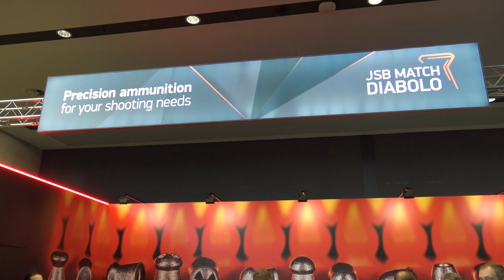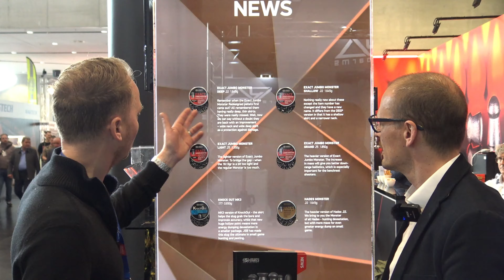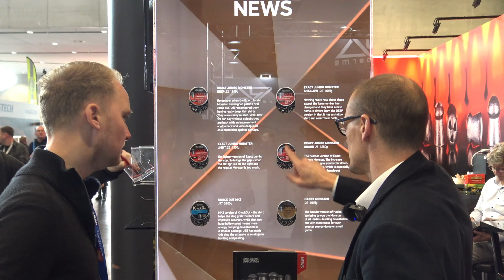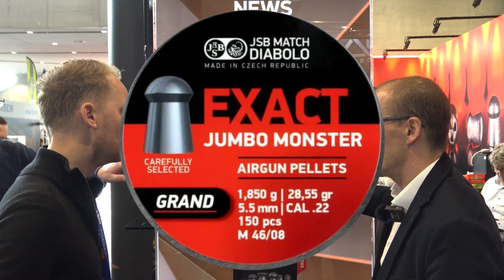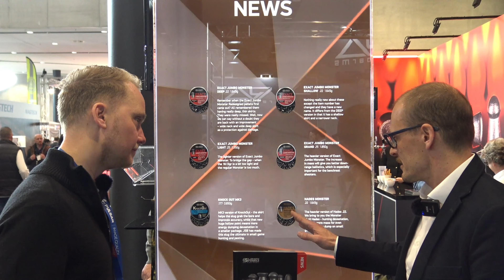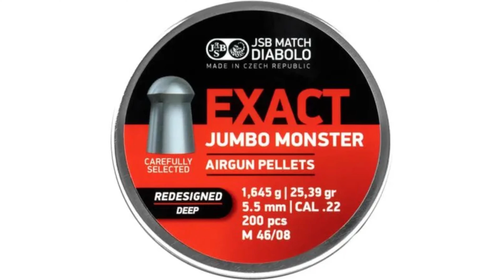JSB & De nieuwe Monster pellets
JSB is al jaren bekend als een van de, als niet de grootste fabrikant in luchtbuks munitie.
Samen met de lancering van de nieuwe Monster Redesign pellets doet Vincent een interview met Pawel.